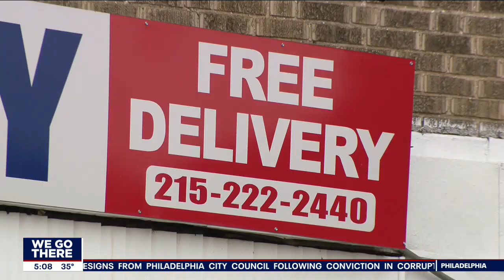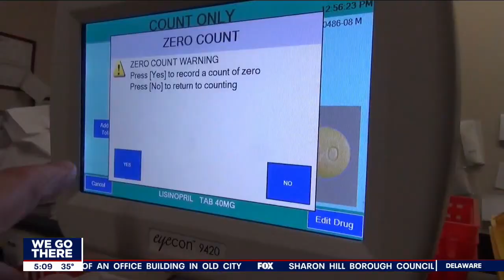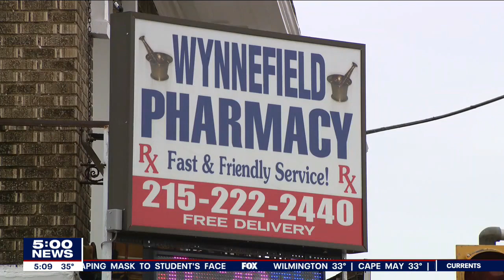Local pharmacies face virus-related staffing issues, shortages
Local pharmacies are feeling the squeeze of the ongoing coronavirus pandemic, with several Philadelphia drug stores cutting hours and losing employees.